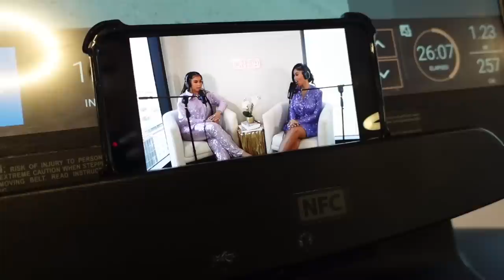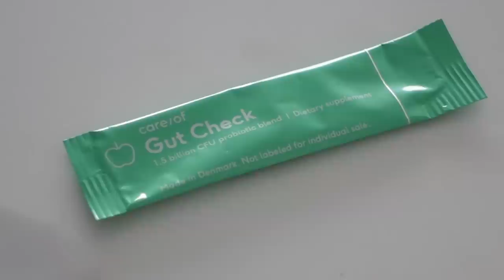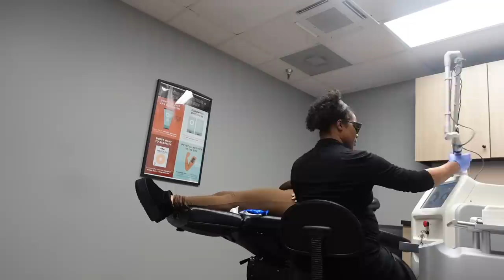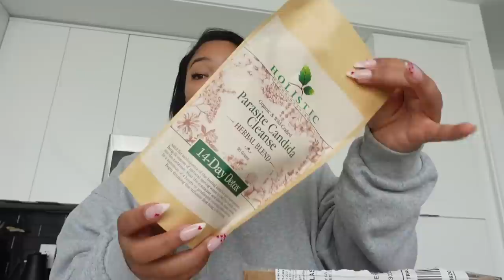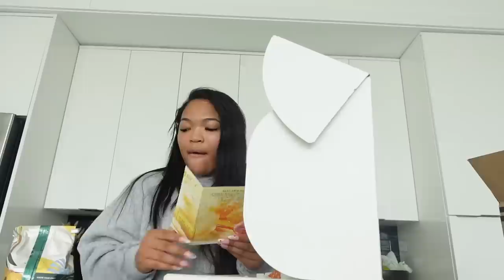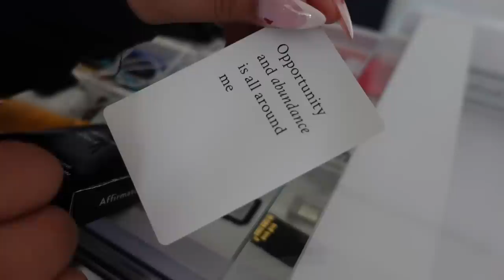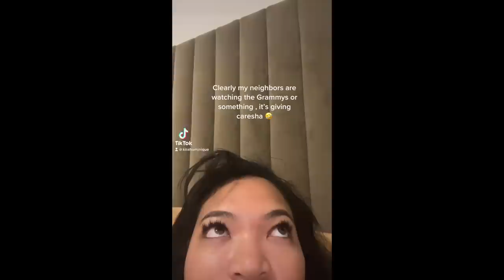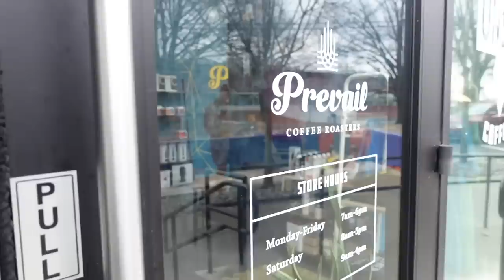VLOG: I CANT WAIT TILL THIS IS OFF OF ME + WELLNESS ERA + MAKEUP SHOPPING + DONATING CLOTHES & MORE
ITEMS:
Cycle Bar Outfit:
Lululemon Define Jacket
Lululemon Align Leggings
Platform Uggs

Haul Number One:
Cold Brew Bottle Maker
Anthropologie Earrings
Bottega Dupes

Affirmation Card Deck:

Movie Night:
Skims Outdoor Jumpsuit

Drawer Organization:
Bamboo Organizers
Cymbiotika Vitamin C
Cymbiotika Greens
Pique Life Beauty Elixir
Pique Daily Radiance Liposomal Vitamin C